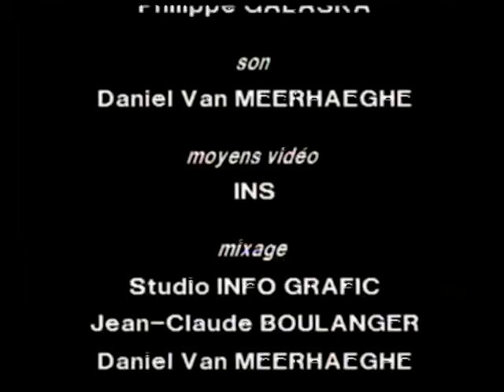L'aménagement, de Jean Louvet (teaser)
Mise en scène de Nabil El Azan.
Captation au Théâtre Arcane (Paris), le 12/03/1990.